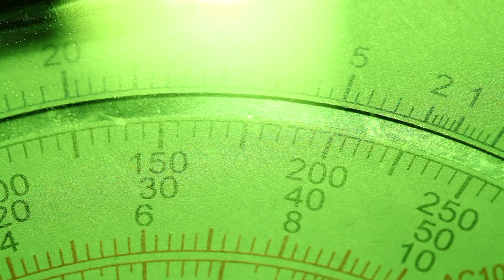Cómo cambiar un receptáculo dañado